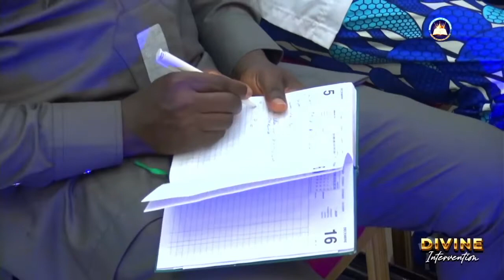DIVINE INTERVENTION || DAY 3 || MESSAGE